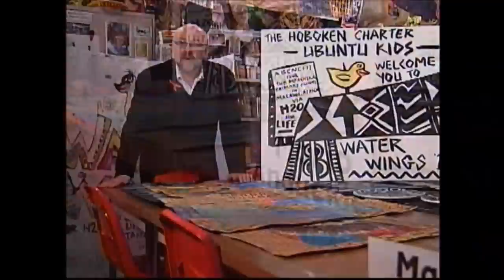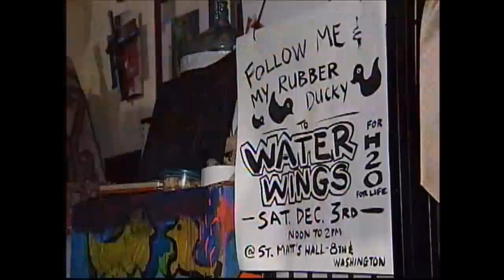Princess Elisa-Marie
My Princess Elisa-Marie is interviewed by cablevisions Neighborhood Journal.  Elisa-Marie and her Hoboken Charter School 3rd grade classmates and their amazing Art Teacher Mr. Duff all Raised over 3,000.00 during tthere Water Wings fundraiser Event to bring clean water to a counrty in Africa.  Please watch the video.  I just hate that they mispelled our last name.